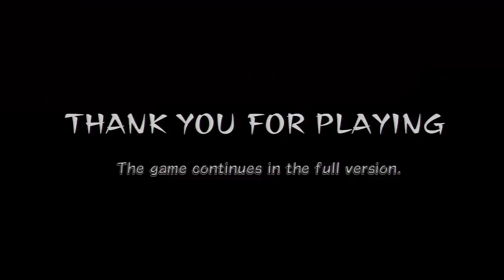HOTD 4 Demo- PS3- 720p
I gave up all hope for this release but apparently it is going to happen! I never actually played this in the arcades and i finally got to play the demo and it looks like it will be my new favorite hotd game! I love the choice of weapons in this game! Can't wait for the full game! This game does require a six axis controller at least to play it. Unless you don't mind being eaten by zombies and losing. You have to shake the controller to get zombies off of you. Now i will be getting a PS Move if it means i can play Hotd 3, 4, and time crisis 4. Other then that it will collect dust. =)